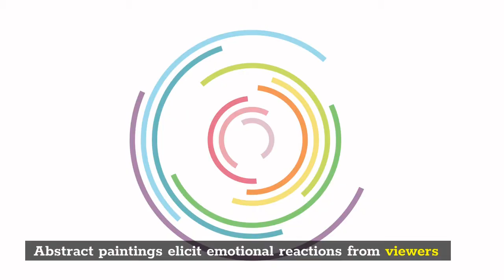Art dealer New York | Large & Oversized Abstract Paintings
Large & Oversized Abstract Paintings

Abstract paintings elicit emotional reactions from viewers through the use of colors, lines, and shapes which don't necessarily reflect any specific objects from reality. Abstract art focuses on achieving an effect rather than presenting a strict likeness. Often referred to as modern art, abstract art has no clear rules for the imaginative artist who incorporates shapes, forms, colors and textures into powerful works of art. The popularity of abstract art lies in its ability to help people gain new perspectives through imagination, tossing away the limiting confines of reality. Abstract painting is in fact the very opposite of figurative art. Even if we are not able to understand the meaning behind an abstract work without additional information, it can nonetheless succeed in conveying a sense of emotion and feeling.

At Large & Oversized Abstract Paintings, we can offer you original abstract artworks in a variety of techniques and styles — to help you achieve the atmosphere you want in your home or office space. We gladly accept custom orders - please send us a request and we will do our best to make your dream come true. If you can not find a perfect size for you, please send us a custom size request.  We will gladly make any of our paintings according to all your wishes, in your custom size and including your color preferences. We do worldwide delivery and ship all paintings via fast DHL Express. Delivery usually takes about 3-5 business days. Please note that shipping time is counted from the moment the artist finishes drawing your painting.

abstract paintings
large abstract paintings
abstract paintings